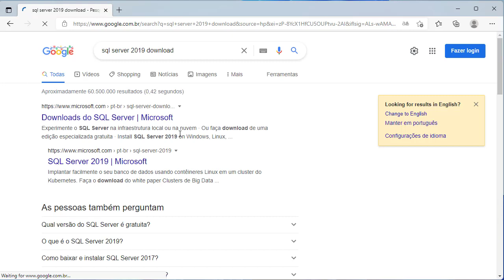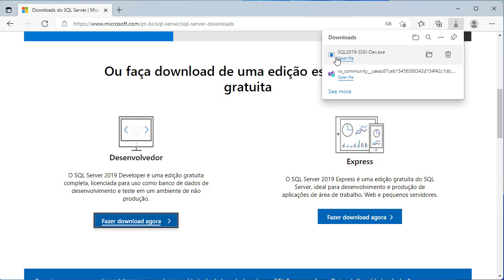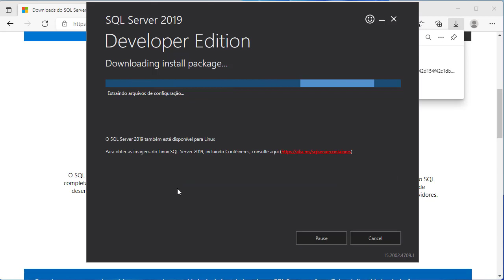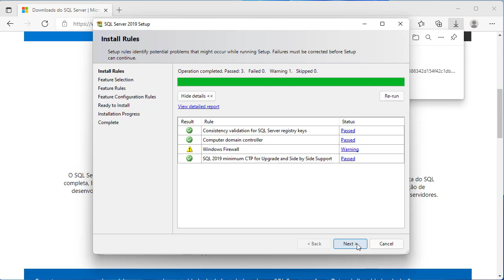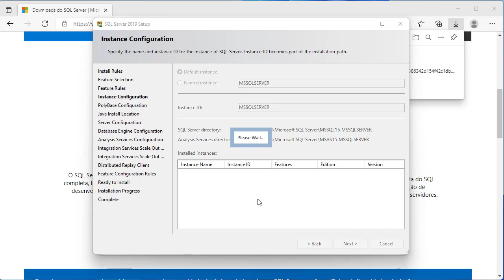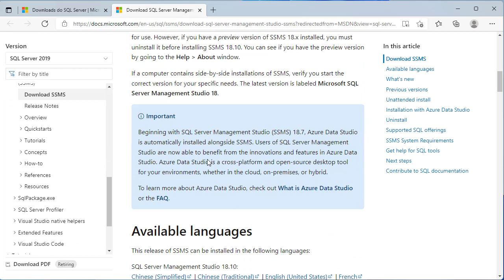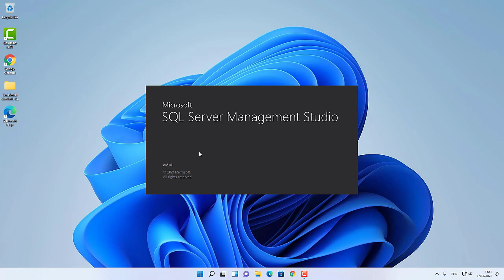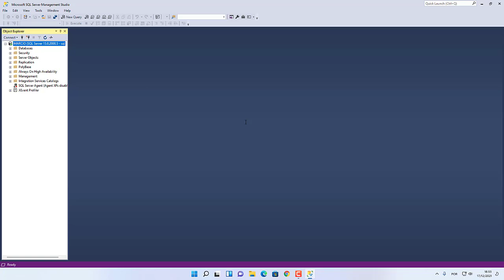Como Instalar SQL Server 2019 Para Desenvolvedor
Como inslatar o SQL Server 2019 completo para desenvolvedores.